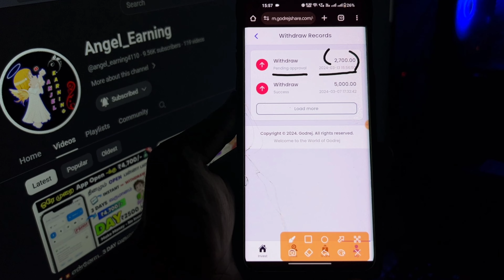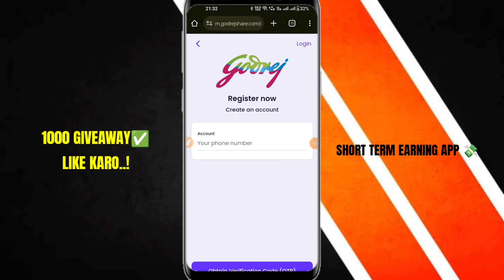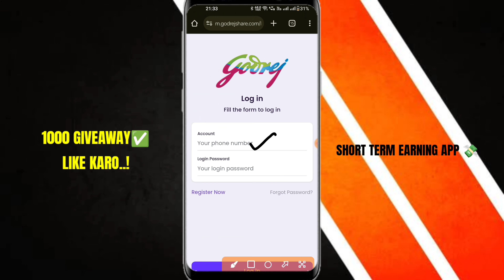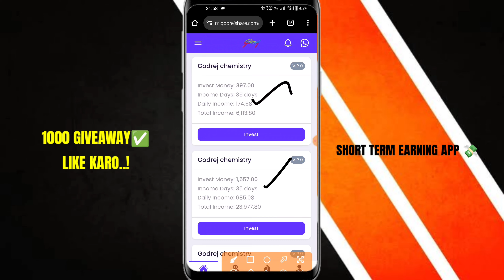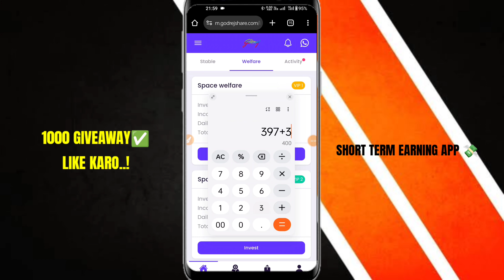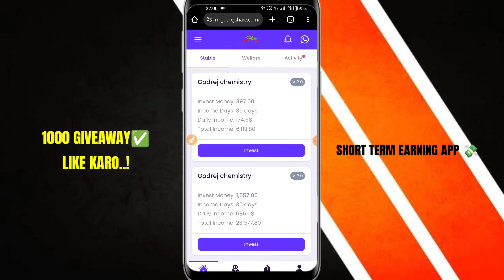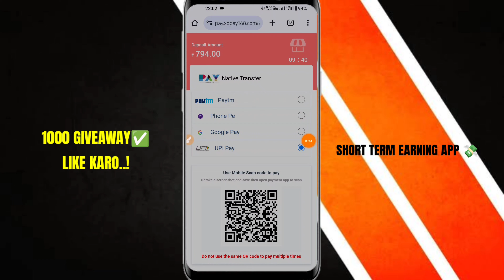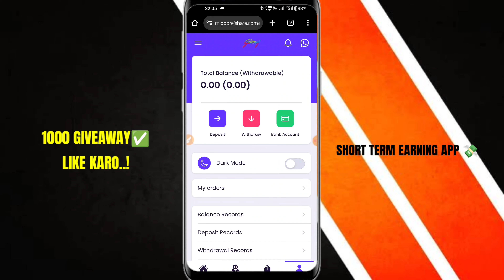🚀💥என்னோட 3 DAY வருமானம் ₹5,000/-😱⁉️Best Earning Apps 2024 Tamil |Online Jobs|Best Money Earning Apps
In This Video I Will Discuss About A New Money Earning App With I Attached My Own Payment Proof of ₹5,000rrs In 3 Daya And A Live Withdrawal showed live Paytm proof aslo I Earned With No Investment Everyone Must See And Earn Fast This Video Helps How To earn Money Online In Tamil and also Online Jobs At Home In Tamil & Earn Money Online In Tamil No invest online job this is make money online in 2024 this is best online job ever must use this everyone 100% trusted money making app 🚀💥என்னோட 3 DAY வருமானம் ₹5,000/-😱⁉️Best Earning Apps 2024 Tamil |Online Jobs|Best Money Earning Apps

App Link :👇✌️💵

Use The Above Link And Register & Earn. !

Telegram Updates👇
Join Telegram Get Latest Updates:👇🥳